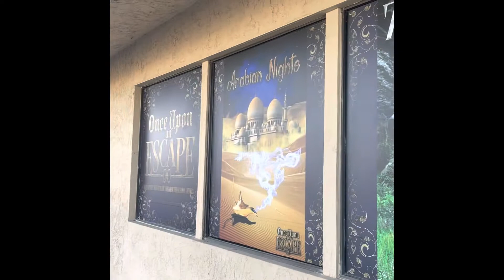Once Upon an Escape ~ Escape Room Las Vegas ~ Check it out!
YESSSSS We got out! 😂

Fun place will go back and do more of their rooms!